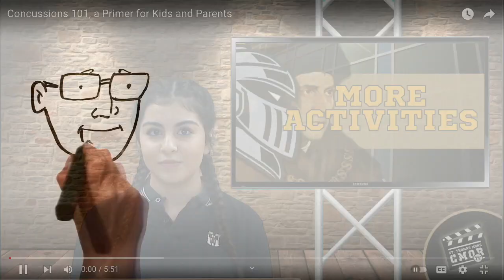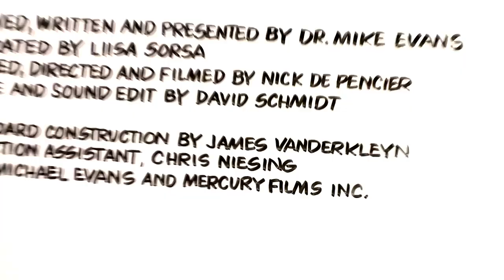CMOR - Mon. Oct. 3, 2022